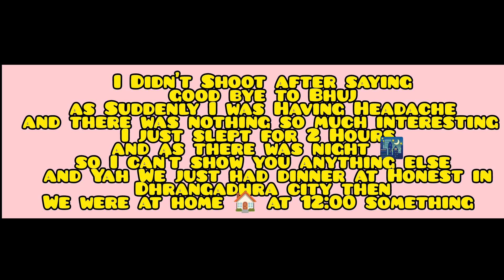kutch Trip Day 2 🚘| 2 Day Short trip | Mata Na Madh | Shri Swaminarayan Mandir, Bhuj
Hello Everyone 😎
Welcome back to another vlog of a two day short trip 🚘

Today is the 2nd and the final Day in which we went to Mata Na Madh to worship Maa Aashapura and Shree Swaminarayan Mandir, Bhuj

so
if you like this vlog